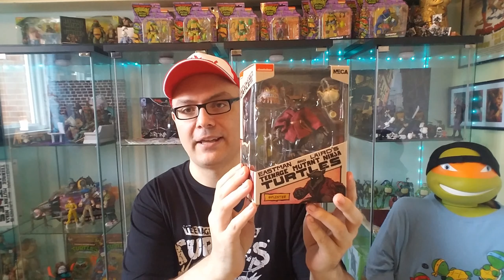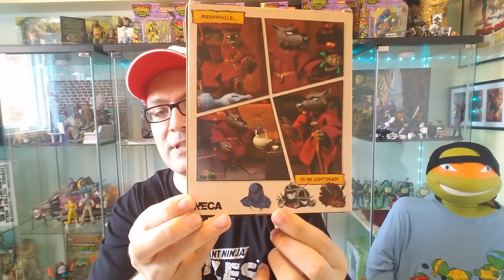Enfin, Splinter dans la gamme de mirage chez Neca!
Dans cette vidéo je vous présente pour la première fois en figurine le père des tortues ninja, Splinter version mirage studios fait par Neca.

Si tu as aimé la vidéo laisse un pouce bleu, ça me fait toujours plaisir et n'oublie pas de t'abonnée! :)